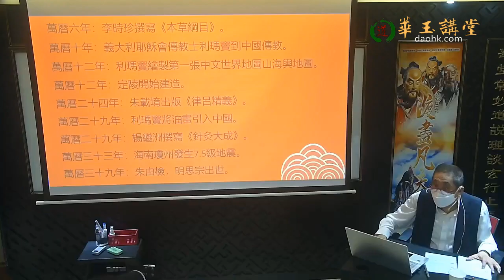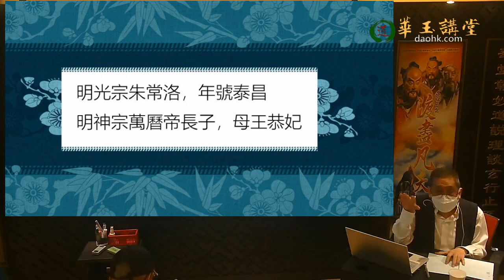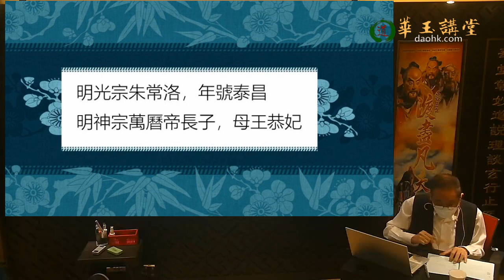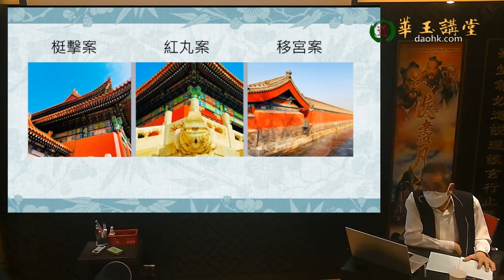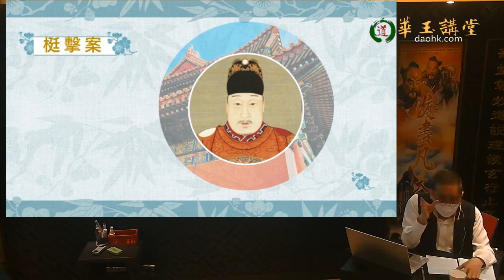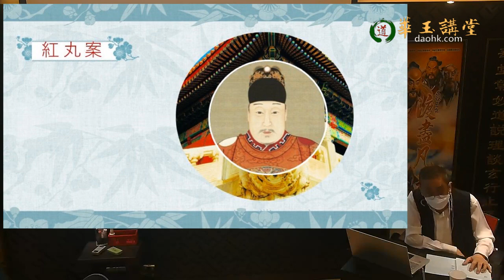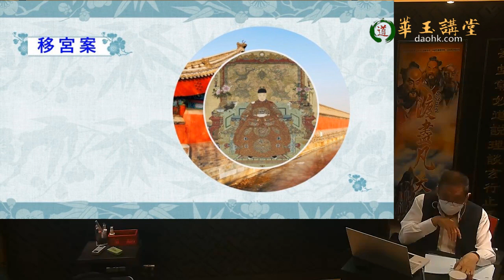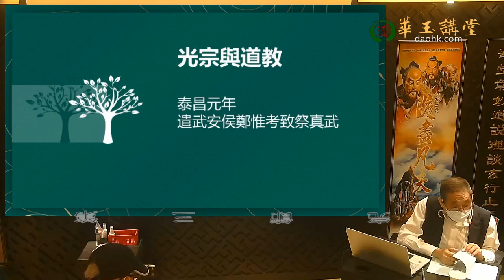華玉講堂-中華文化歷史-「道教在明代的發展機運 」 (八下)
#「道教在明代的發展機運 」

(每月第三個星期一)
題目: 「道教在明代的發展機運」(共九課)
日期: 1月17日/5月16日/6月20日/7月18日/8月15日/9月19日/10月17日/11月21日/12月12 日(共九堂)

地址Address： 上環文咸東街6號順發樓5樓